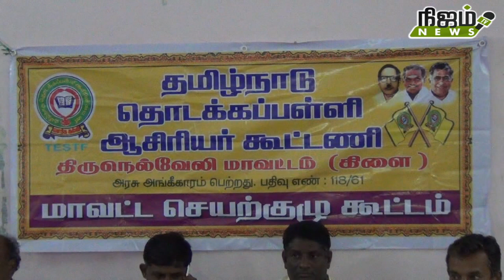நெல்லையில் தமிழ்நாடு தொடக்கப்பள்ளி ஆசிரியர் கூட்டணி சார்பில் மாவட்ட செயற்குழு கூட்டம்